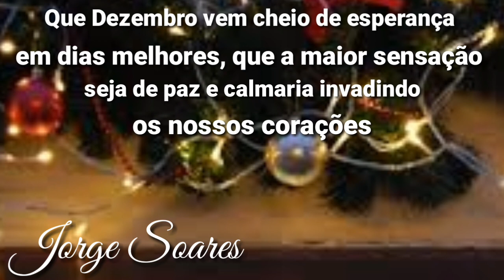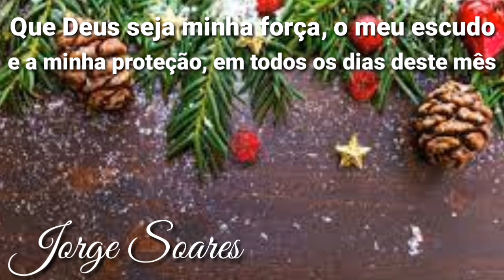MENSAGEM SEJA BEM - VINDO DEZEMBRO - 2021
MENSAGEM  SEJA BEM - VINDO DEZEMBRO - 2021, ÓTIMO MÊS DE DEZEMBRO A TODOS !